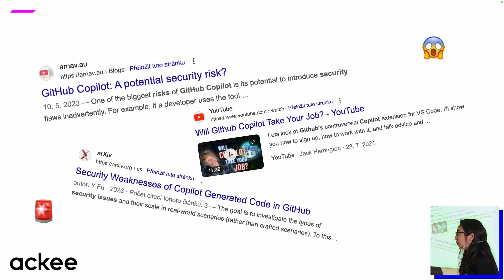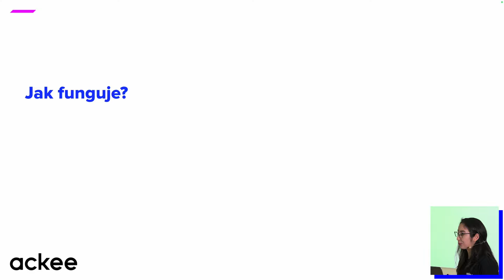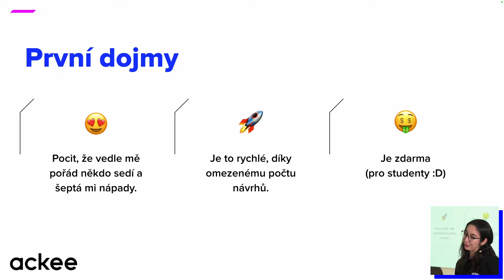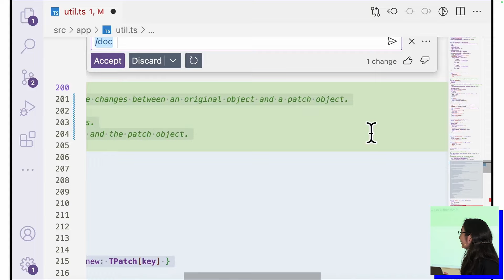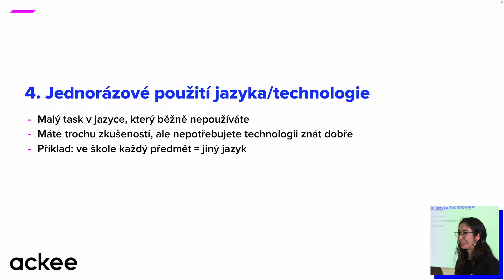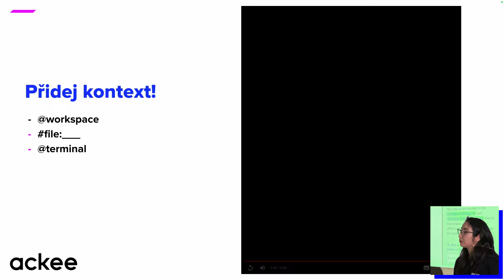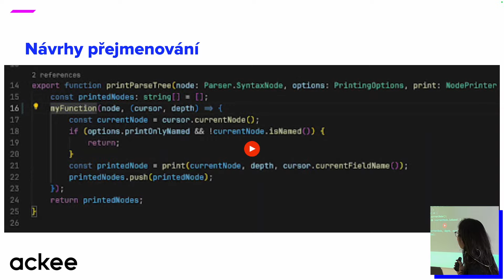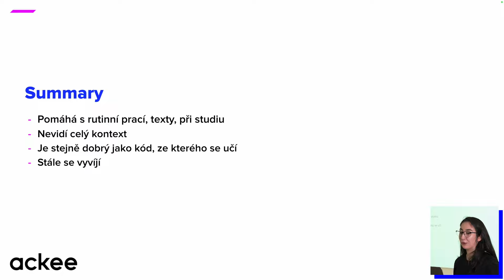Jeden rok s kopilotem | Ackee meets: Backend | Karina Balagazova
GitHub Copilot je nástroj, který vzbuzuje rozporuplné reakce: na jednu stranu slibuje inovativní možnosti pro vývojáře, ale zároveň vyvolává i určité obavy. Pojďme se společně podívat na to, jak mi tento pomocník už rok usnadňuje práci s kódem. Jak v práci, tak při studiu.

1:14 Co je github copilot?
5:20 První dojmy
6:48 Demo
14:28 Novinky a budoucnost
16:30 Summary
17:40 Q&A